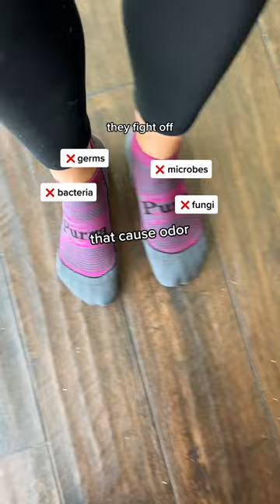The Perfect Sock DOES Exist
The Perfect Sock DOES Exist and it's from Purra Performance.

After your workout, you are going to SMELL why these Purra Athletic socks ARE the Best.

No more unpleasant foot funk or swampy socks!